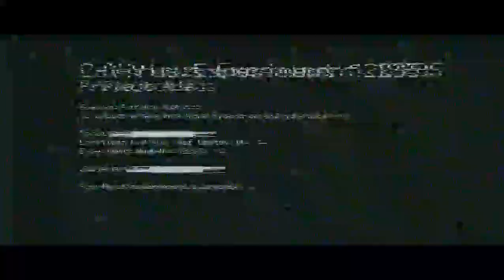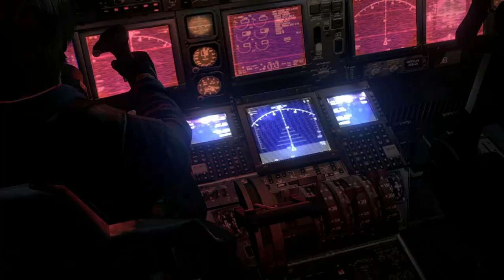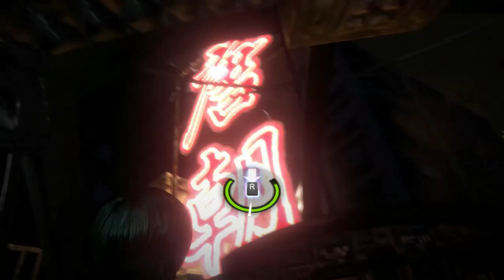RESIDENT EVIL 6 Leon S. Kennedy Campaign Gameplay Walkthrough FULL GAME - No Commentary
RESIDENT EVIL 6 Gameplay Walkthrough FULL GAME - No Commentary

Inceptgaming always brings you the best games with focus on the story cinematic aspect of the video games. On this channel you will find the best streams and clips from the best video games.

Which does not promote any kind of violence or harm to others

PC Specs
Processor - Intel Core i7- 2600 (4 cores, 8 thread upto 3.8 GHz)
Motherboard - ASUS H61M - CS
Ram - 8gb
Graphic Card - MSI Geforce GT 730 2GB
Graphic Card 2 - Colorful Geforce GT 1030 4GB
Power supply - ANT Esports VS450L